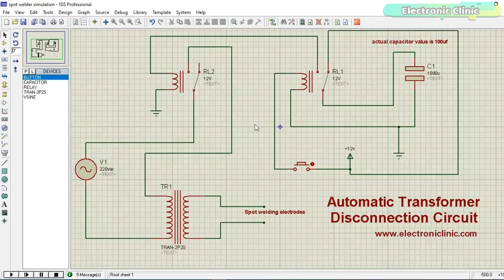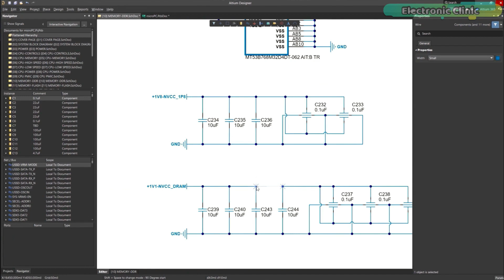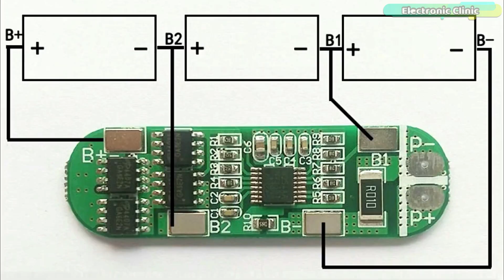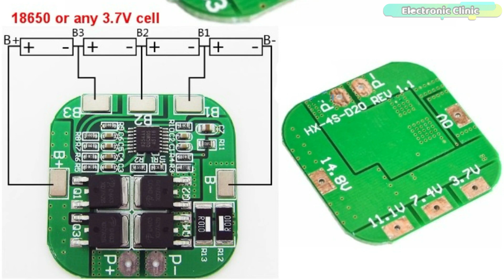How to make Lithium Ion Battery using 3S BMS and 4S BMS Wiring explanation, spot welding machine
Project Description:
In this episode, I am going to explain how to use different BMS modules for making different size battery packs. This video is going to be a little longer but after watching this video you will become an expert and then you will be able to make any size battery.

Using Lithium Ion Battery cells you can make any size battery pack of your choice, as you have a full control over the voltage and current selection. You can simply connect the lithium Ion batteries in series to increase the voltage or connect them in parallel to increase the current Or you can connect them in series and parallel at the same time to increase the voltage and current. So you can make a small 3.7v battery pack for powering up your Arduino, ESP32, STM32, ESP8266 etc Or you can make a Heavy duty 14 volts battery pack to power up your entire house, or a heavy duty 72 volts battery pack to power up your electric Car.

Since, each Lithium Ion Battery cell is only 3.7 volts, but come with different mAh capacities from a few hundred mAh to let’s say 10000 mAh. In most applications this voltage and current is not enough to power up your devices and then you start thinking about connecting these battery cells in series and parallel. At this point you can use the soldering or the spot welding technology for making these series and parallel connections.

Personally, I don’t recommend the soldering technique for this job. What I recommend is the Spot welding technology. In my previous video, I made this semi automatic Spot welding machine and I explained each and every detail including, wiring explanation with the help of a simulation designed in Proteus, Spot welding electrodes selection, and how to weld lithium Ion Battery cells using this Diy Homemade Spot welding machine. Now, with this Automatic spot welding machine I can start making battery packs for my upcoming electric Bikes, Scooters, Go-Karts, and so on.

Amazon Purchase links:
5000 mAh Lithium-Ion Batteries

Nickel-plated strips

XT-60 Connector

Spot Welding Machines

Lithium-Ion Batteries Accessories

Other must-have Tools and Components:

Arduino Uno, Nano, Mega, Micro "All types of Arduino Boards":

Top Arduino Sensors:

Top Oscilloscopes

Variable Supply:

Digital Multimeter:

Top Portable drill machines:

Jumper Wires:

3D printers:

CNC Machines:

Electronics Accessories:

Hardware Tools: